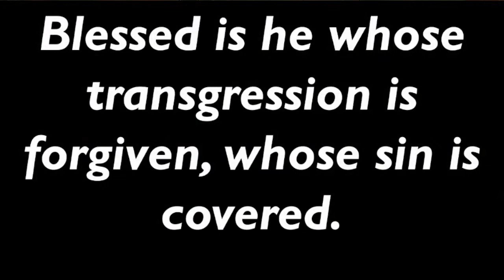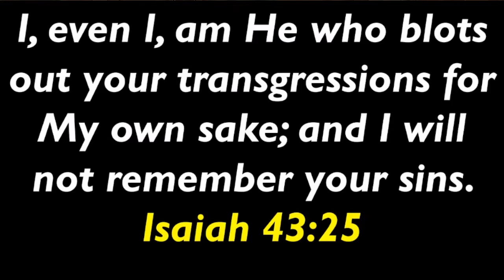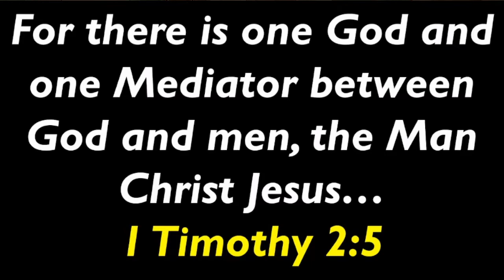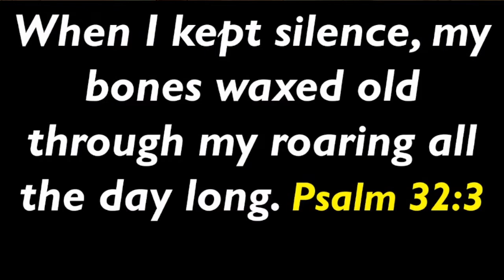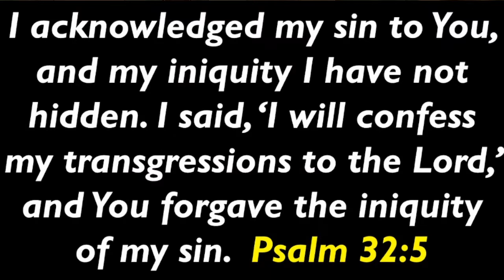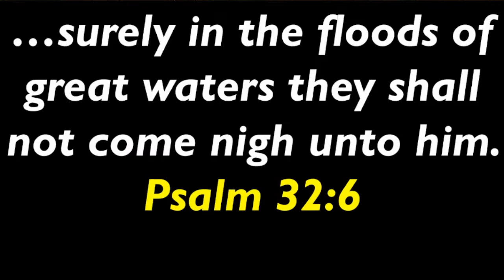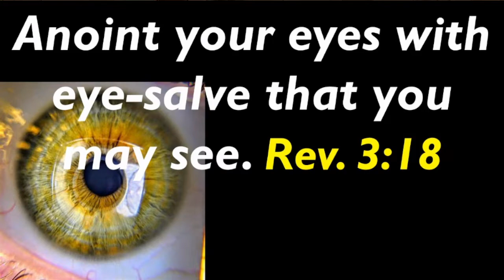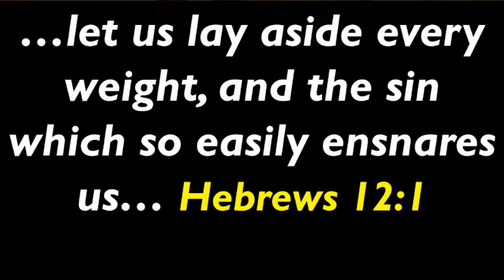The Joy of Forgiveness - by Pastor Mark Mauldin